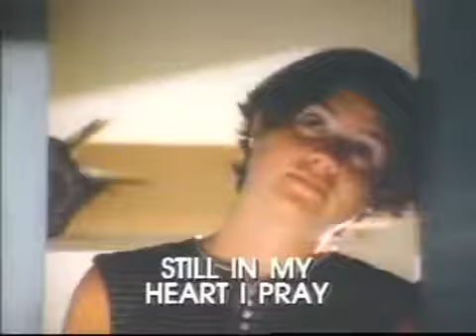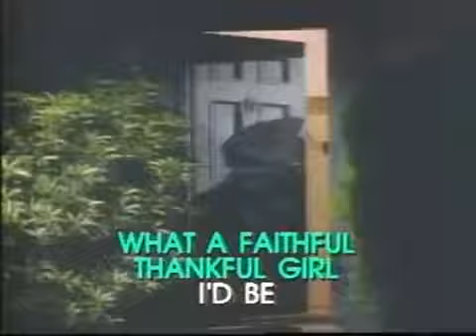I Wanna Be Bobby's Girl pioneer